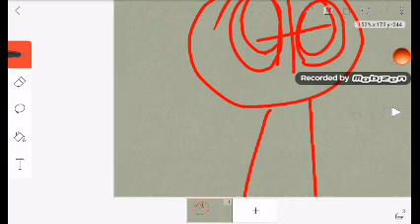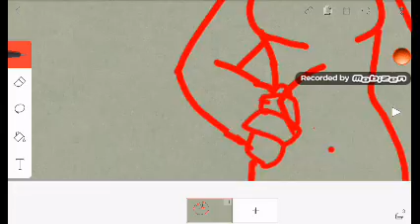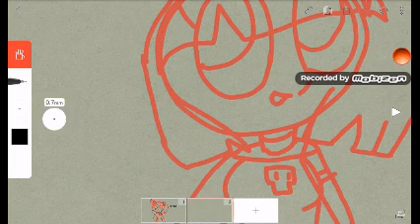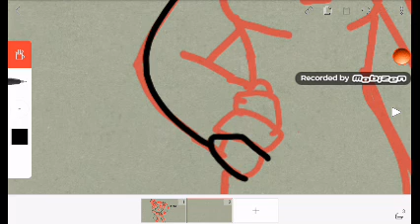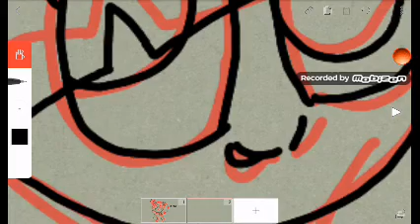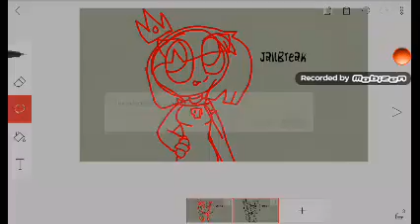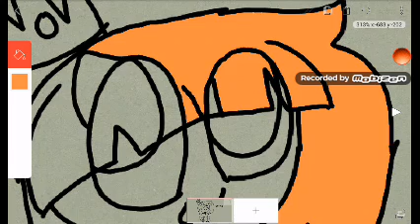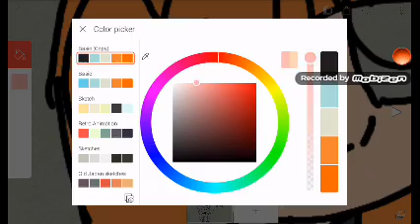JailBreak/ The Princess Emoji art! -please read desc-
Sorry if there's no songs p,aging in the background 😦
I didn't have time to edit this. But next time I'll have songs p,ay on the background and I would be proud to reach 6 likes and probably 12 or 13 subscribers! Well, only of your thoughtful and did that...well sorry it took me soo long to upload so, yeah. Peace out! 😀